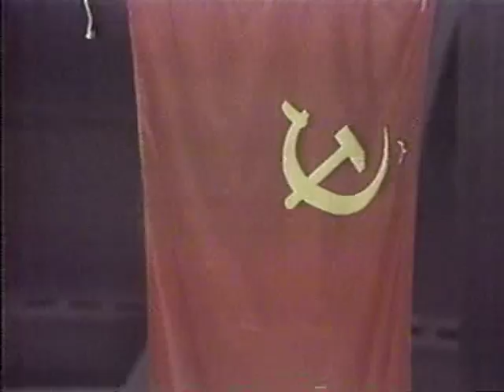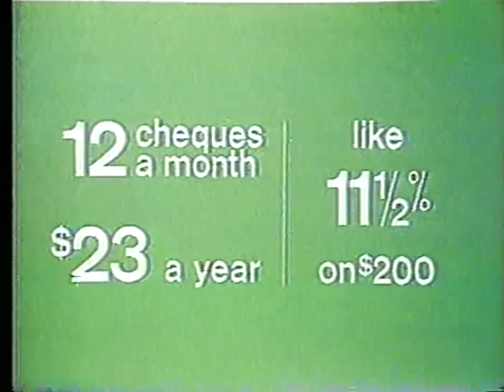1976 Canada cup, Sweden - USSR (4)